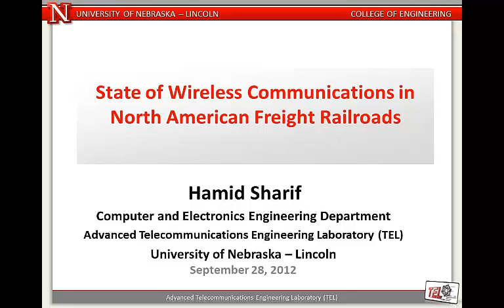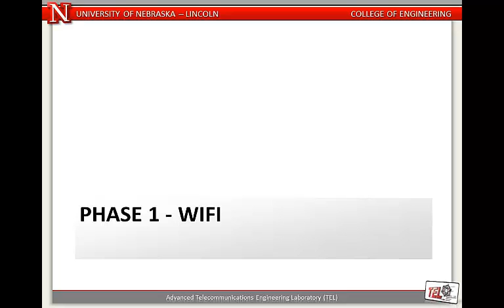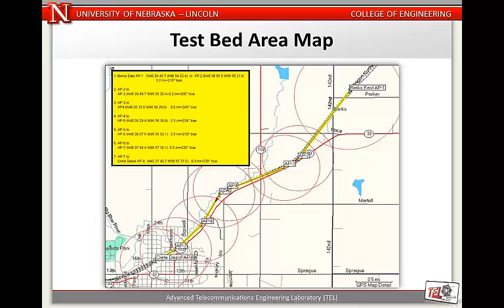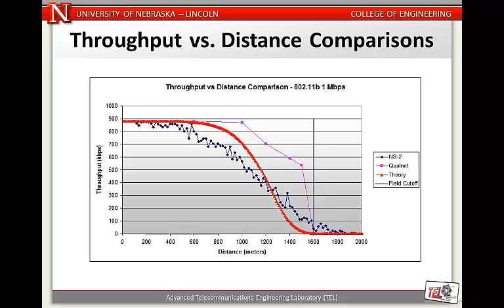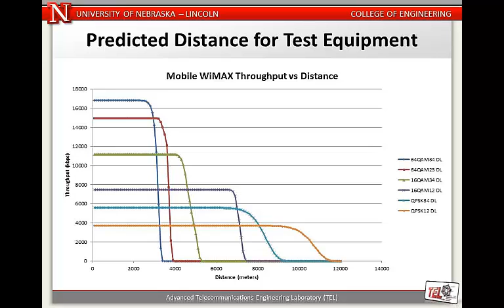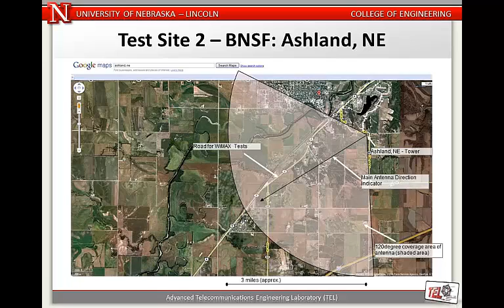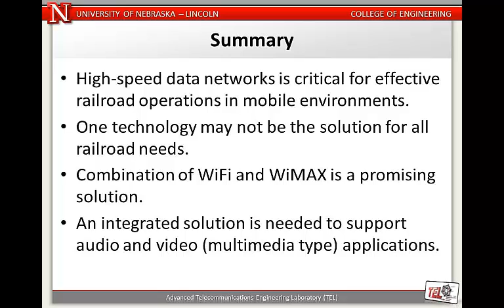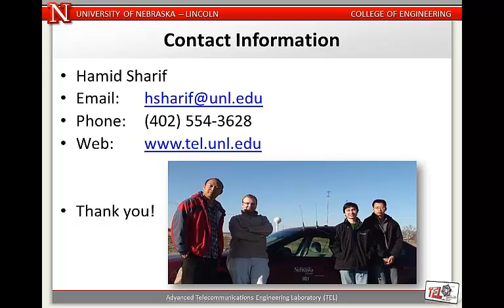MATC Fall Lecture Series: Hamid Sharif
2012 MATC Fall Lecture Series